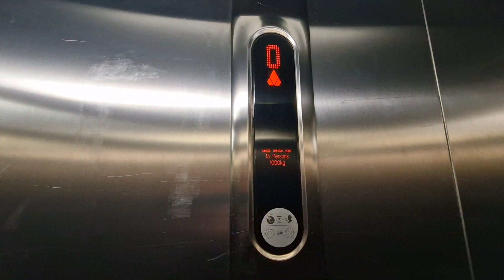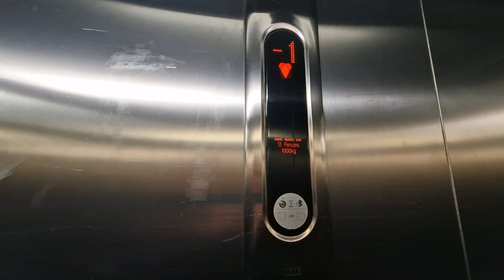2009 Kone Ecodisc Lift @ New Look in Newcastle